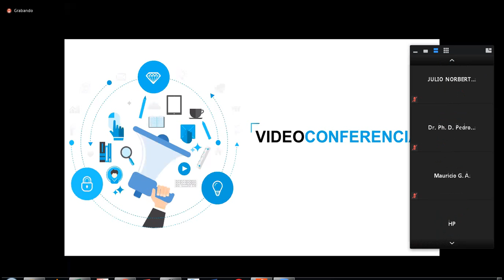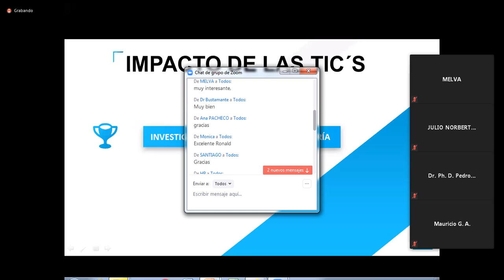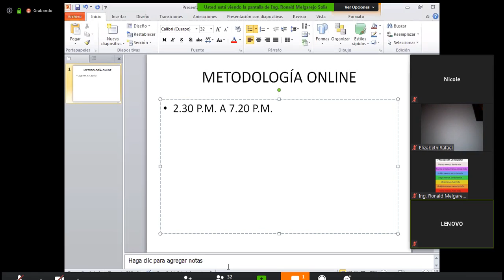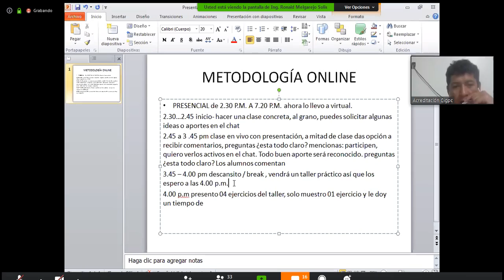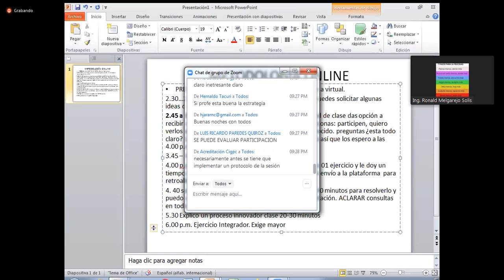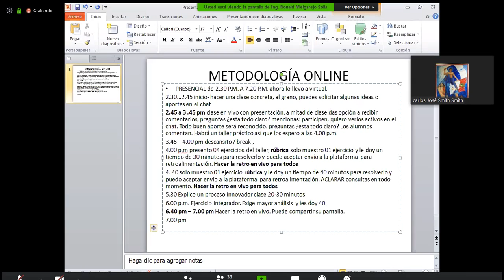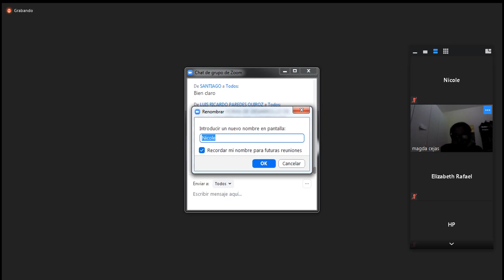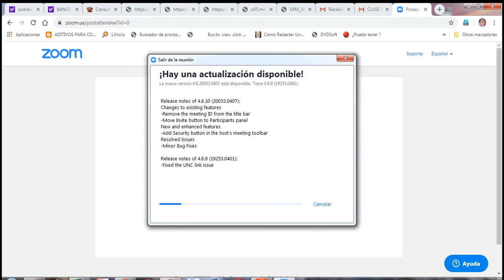Impacto de la TIC y Metodología de curso Online